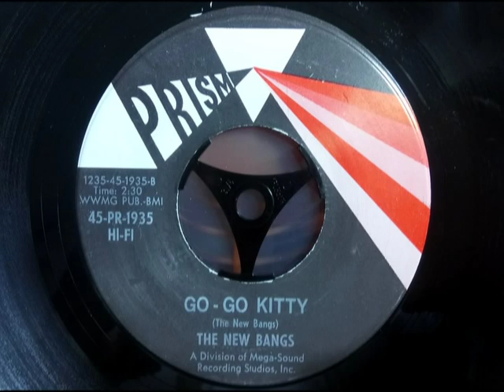Hypnotic Mod - THE NEW BANGS - Go-Go Kitty - PRISM PR 1935 USA 1966 B-Movie Groover Dancer Meow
Upload #994 ~ HQ from USA 45 pictured ~~ Pure 1960s B-Movie Heavy Mascara Freaky Chicks Dancing in Cages on a Teen Exploitation film sorta vibe. This is the sort of Music that sums that strange 'lost' era up. UK folks saw films like that in strange early 1990s clip shows shown early AM...

Probably The Coolest Record Ever Made... In the Mod Psych Garage Soul bag to us, if the Sax is 'Freeform Jazz' as another YT vid says. Psych drone & two-note bip-bop bits.

The A side is The New Bangs themselves with "Get Back In Your Tree" a very amateurish Garage Pop vocal dancer if not bad, suggesting the 'Go-Go Kitty' track is a session group as the sound is more like The Tribu-Terry's 'Leavin' To Stay' on Prism. Their next 45 is "The First Time" / "She's Gone".

Another blind buy in that 1998 USA lot. Play this track on Repeat for an Hour & get the idea. you won't want to leave... as where else is there to go? (Silver Apples LP & the Cosmic Sounds Zodiac one will please)

The sax break further in is a bit like Osibisa "Sunshine Day" a 1975 Soul hit.

== a Doozy = a Duesenberg, The Best Car in the pre WW2 years